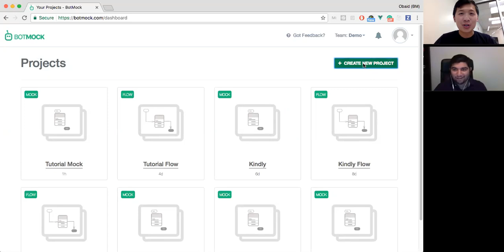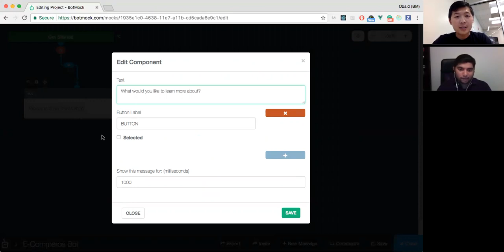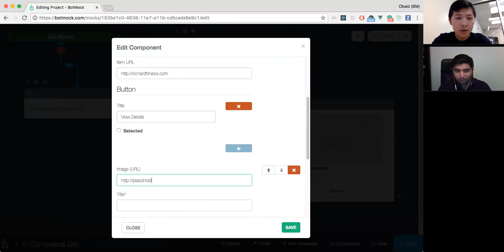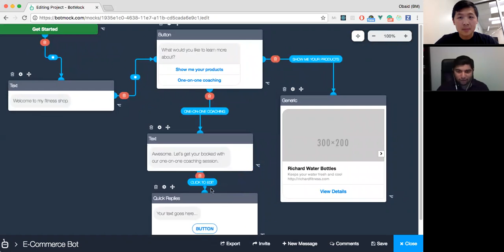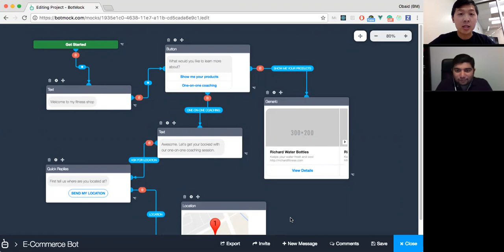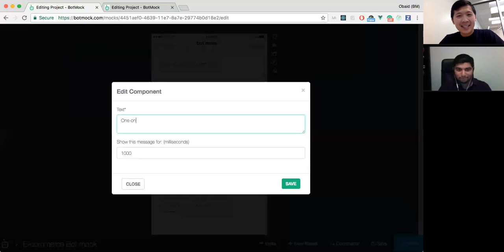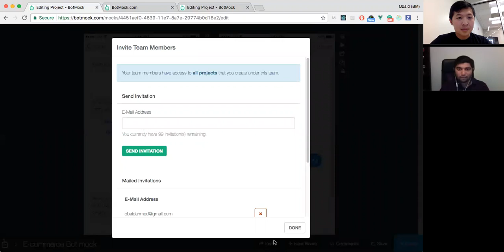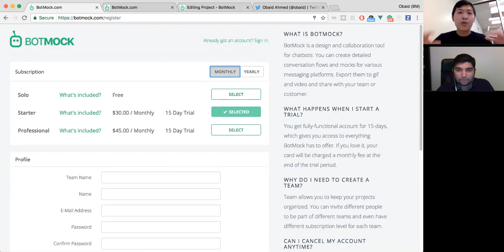How To Map Out Your Chat Bot's Flow with BotMock.com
Check out Botmock.com. You won't regret it.

Our new course teaches you how to be so good at building chat bots, companies will pay you thousands of dollars to create them for their businesses.

CLICK to get our guide, What Every Marketer Needs To Know About Chat Bots In 2017

DO tell a friend or family member that you love them :)